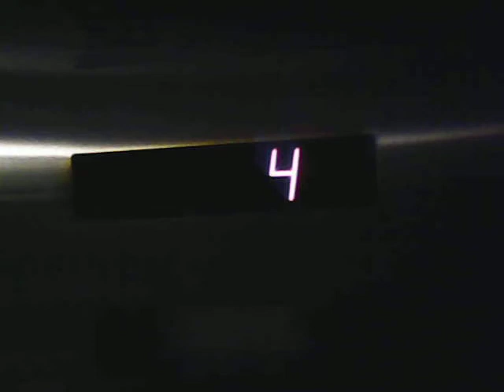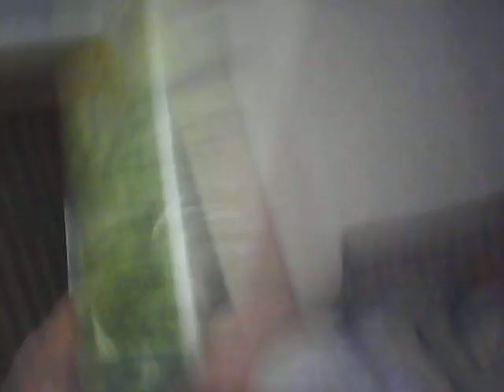summer fun time 5